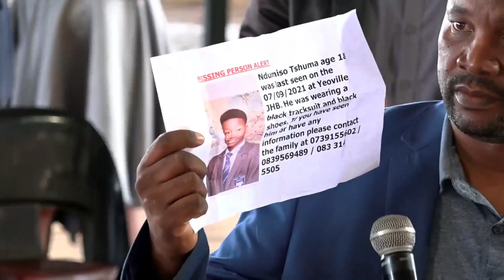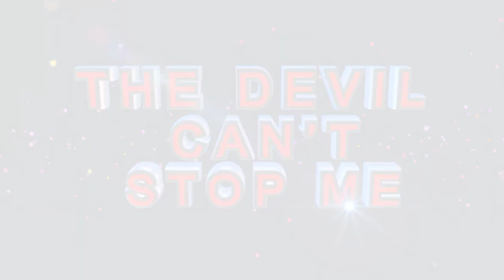MAN HIT BY SECOND STROKE FOLLOWING THE DISAPPEARANCE OF HIS SON ll Prophecy by Apostle BJ Makananisa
After sustaining the second stroke following the disappearance of his son, this man took a leap of faith, even though in agony, to come and receive healing from the Lord Jesus in Charis under the ministering of Apostle BJ Makananisa, who never even laid his hands upon him but simply declared healing upon his life.